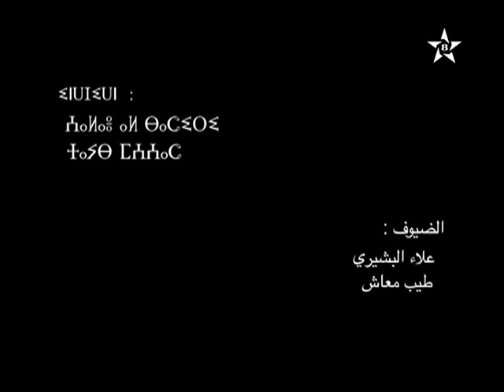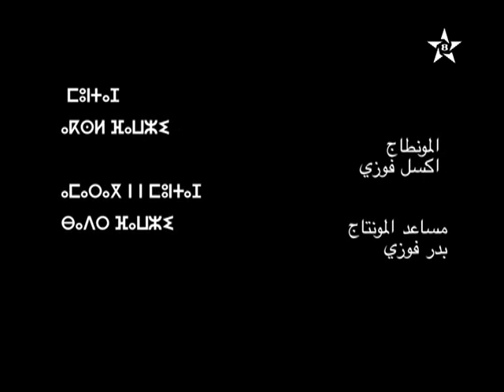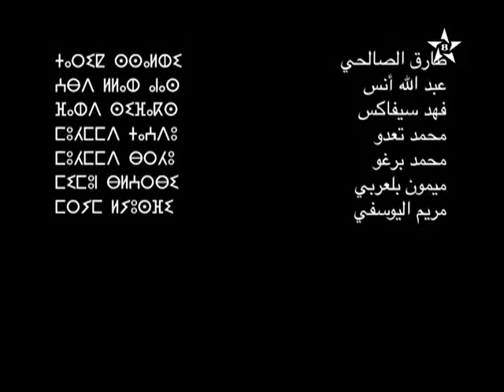Mani dac ga twadar Eps08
Qajdalah ad Margaw 2/2